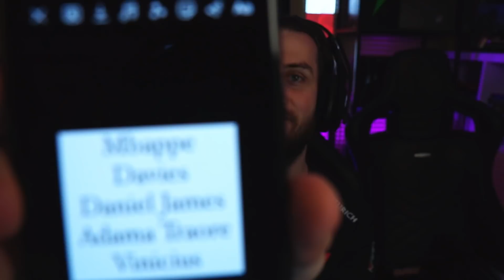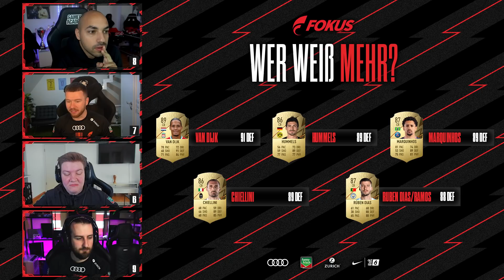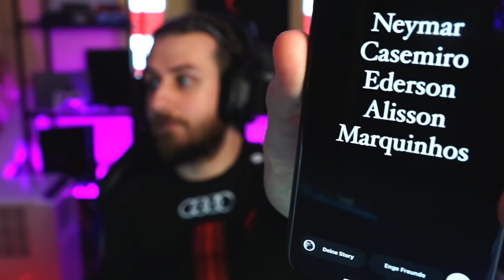Wer sind die 5 schnellsten Spieler in FIFA 22? 🤔 | Wer weiß mehr?!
🗣 FOKUS SOCIALS